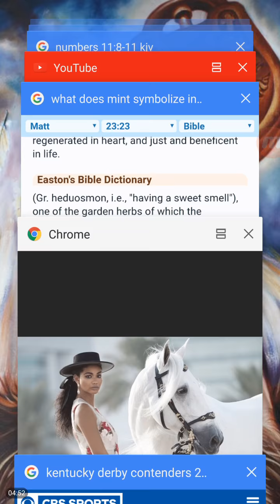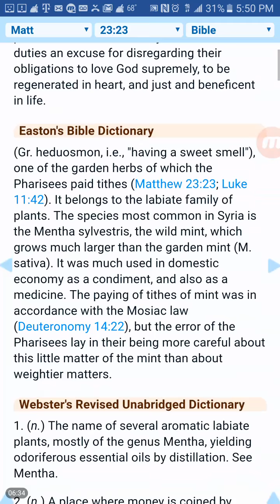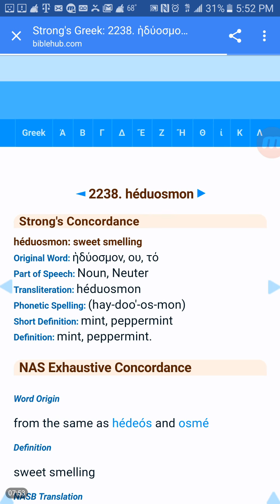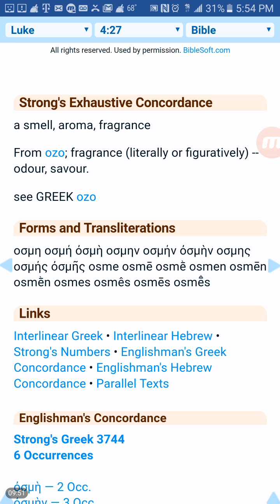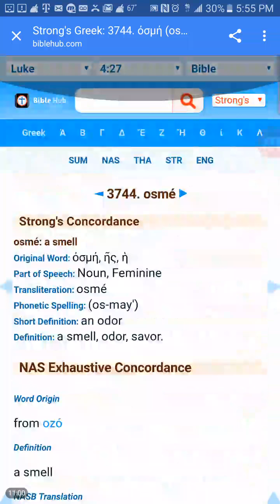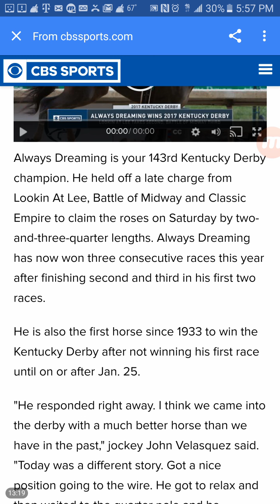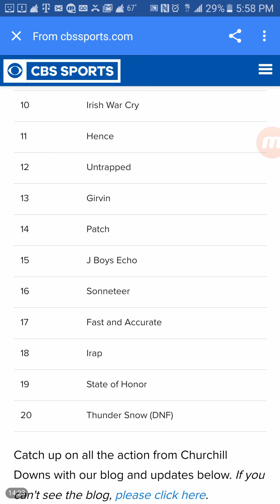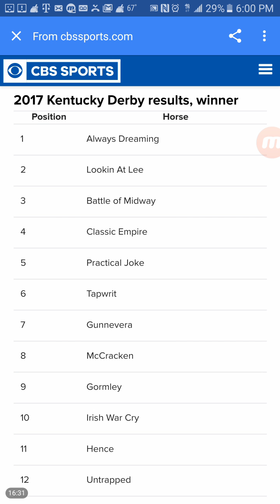Kentucky Derby Like the Bride of Christ - Keep on Dreaming! Prophetic, Jews, Pharisee, Gentiles Race